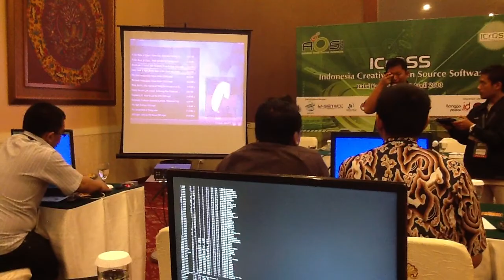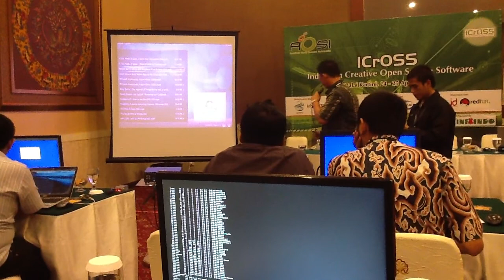Internet of Things 4/5 - Tonny Adhi Sabastian - ICrOSS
Tonny Adhi Sabastian, the lead trainer.

Raspberry Pi workshop at Indonesia Creative Open Source Software